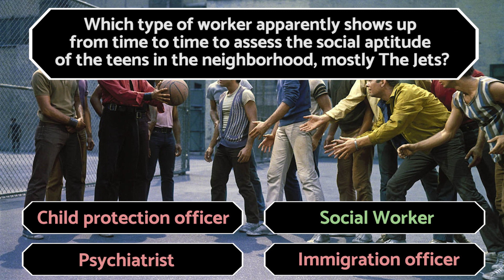West Side Story CAST Then & Now (1961 - 2021)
West Side Story is the award-winning adaptation of the classic romantic tragedy "Romeo and Juliet". The feuding families become two warring New York City gangs--the white Jets led by Riff and the Latino Sharks, led by Bernardo. Their hatred escalates to a point where neither can coexist with any form of understanding.